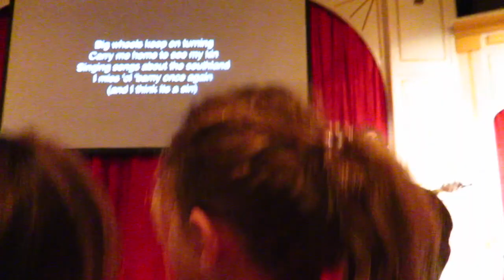Young Life Work Week (Trail West Lodge)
What me and a bunch of my friends got to experience this past summer!